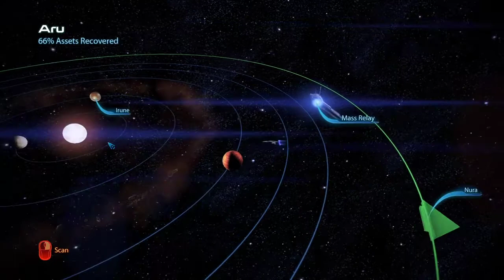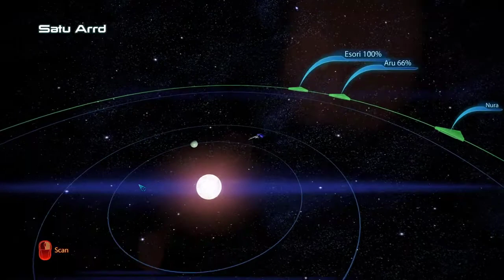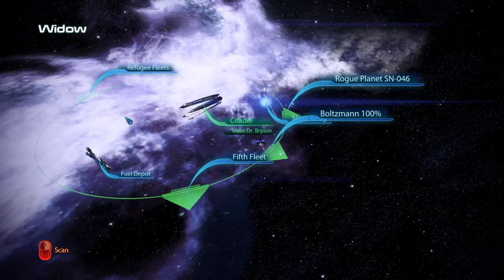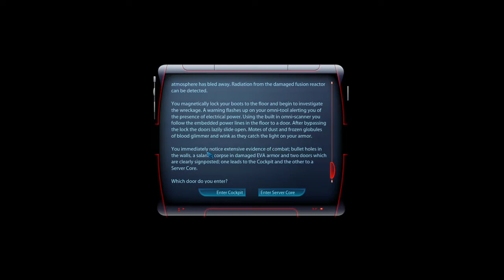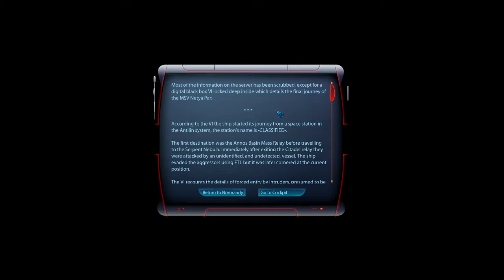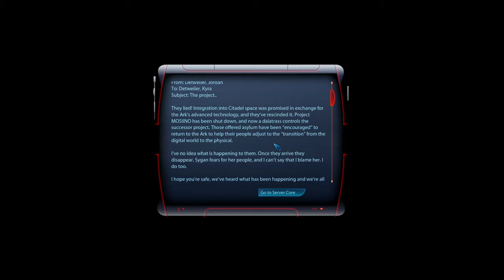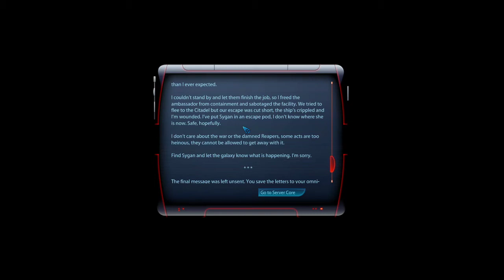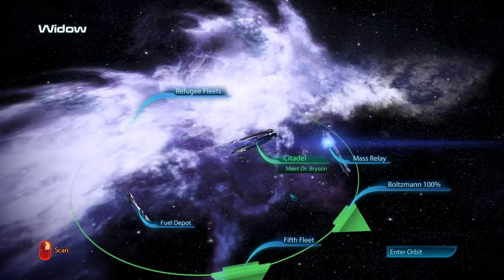Mass Effect 3 | Ep17 | Hunting the Antilin